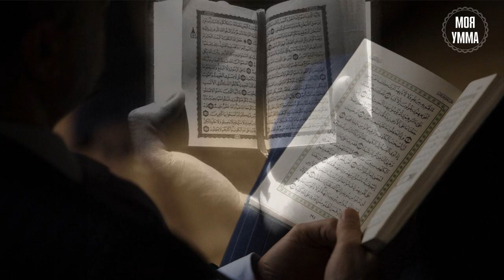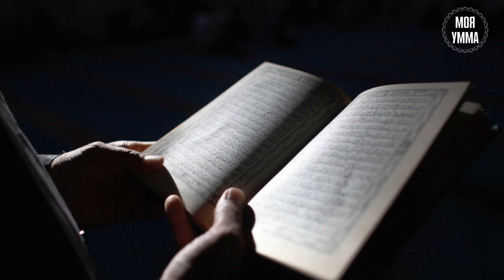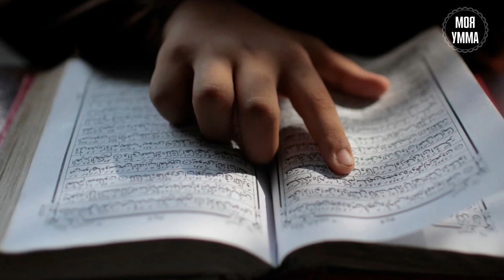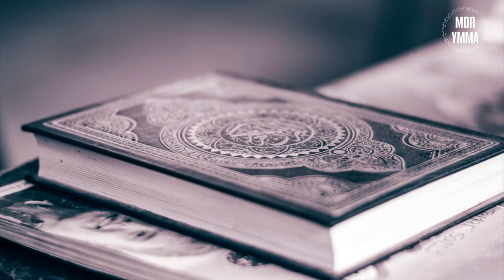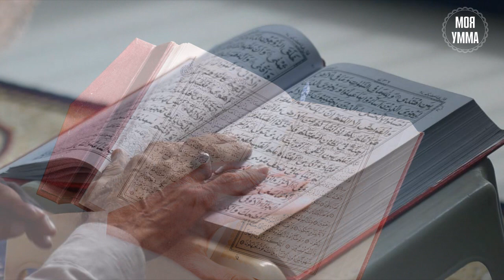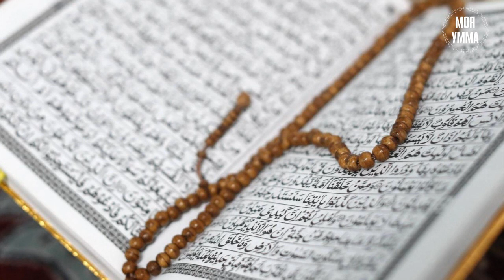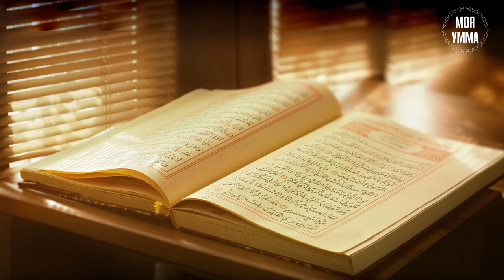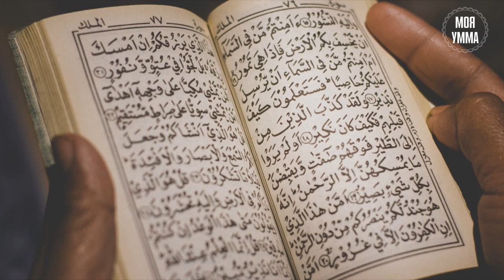Забота о Коране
Как мы относимся к заключительному священному писанию?
Насколько чиста и искренняя наша любовь к Корану?
Живём ли мы по нему, проявляя тем самым свою любовь к нему?